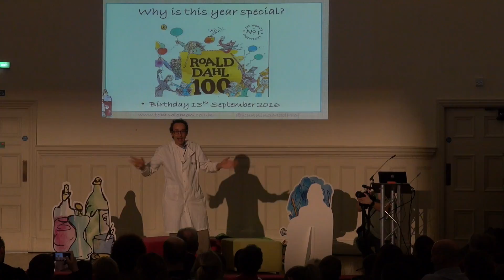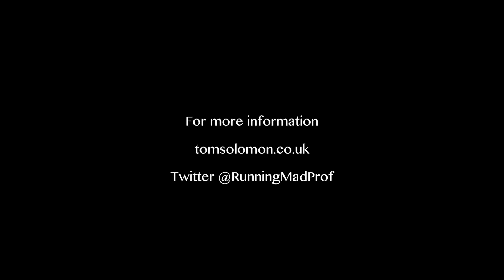Roahl Dahls Marvellous Medicine Show - Tom Solomon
Roald Dahl not only wrote George's Marvellous Medicine, he also came up with some marvellous medicine of his own. In this sell-out children's show, Dahl's doctor Professor Tom Solomon describes his amazing medical inventions, and uses Dahl's stories to explain how the body works, what can do wrong, and how we can fix it. You'll play Battle of the Brain Bugs to learn how vaccines work, make your own phizziwhizzing potions, and produce Gobblefunk. See tomsolomon.co.uk for details. @RunningMadProf